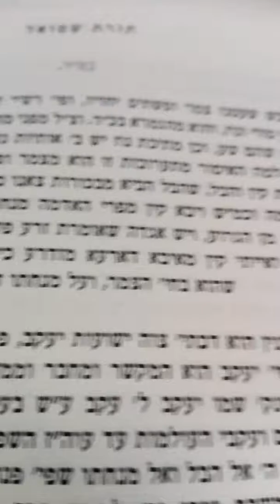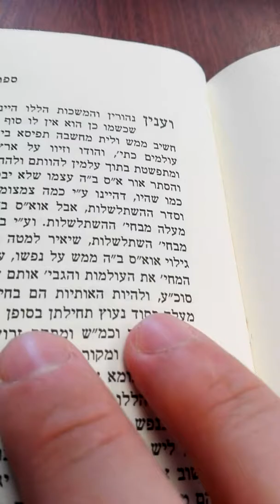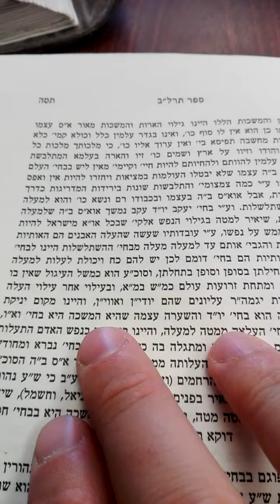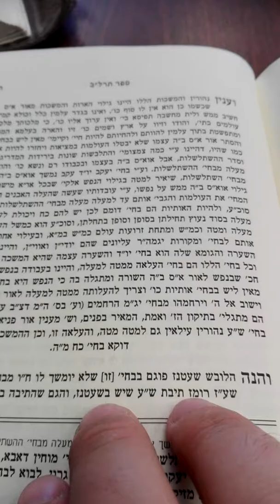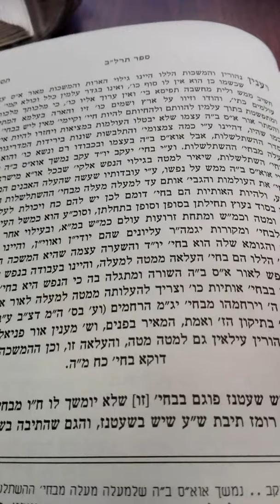בע"ה לא תלבש שעטנז, תרל"ב , מאדמו"ר ר' שמואל מלובביץ, שיעור 3